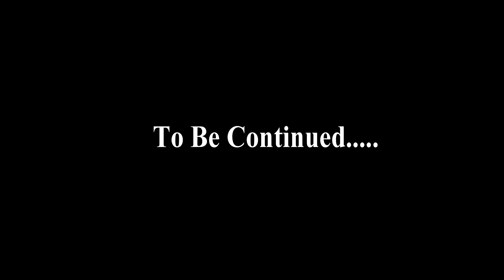Karrier K6 '' Rosie '' A Rather Rare WW2 Veteran. Spare Engine Strip Down.. Part Four.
Today we take a look at one of the spare engines that sadly has a cracked block, question is does it contain any useful parts?